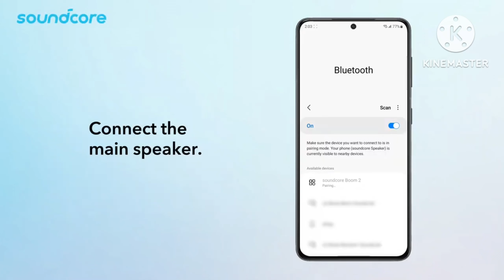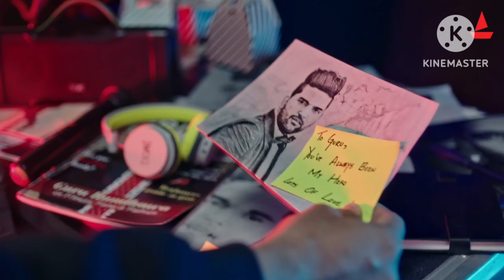SOME PORTABLE SPEAKERS YOU SHOULD HAVE🔥under ₹4000🤔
Technical Felix
Hi friends welcom to our channel,I have shown some good ultra portable Bluetooth speaker, they are really a good speaker's in terms of sound quality and features, do watch till end and if you want to buy link is given below.

Purchase link:-

Anno Domini Beats - Schizo [No Copyright
Music]
Hollow Bells